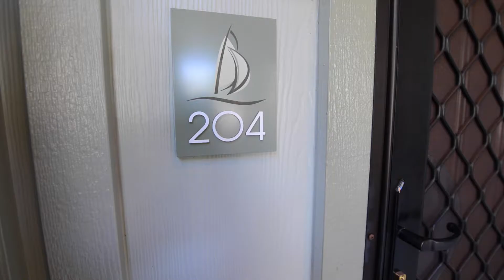Ke Ali‘i Ocean Villas | E-204 | Maui, Hawaii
Maui, Hawaii Real Estate for sale. Kihei, Wailea,

Maui, Hawaii Video and Drone services by  MKNBR.com